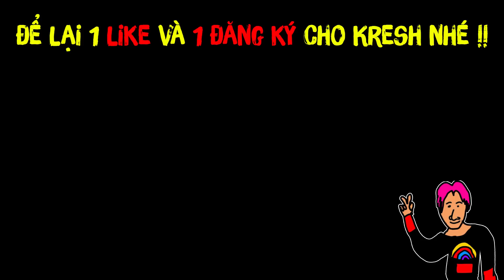MINECRAFT THỢ SĂN KHO BÁU SIÊU KHÓ TẬP 5: TIẾN VÀO CÁNH CỔNG KHO BÁU...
►Nếu các bạn thấy thích video đừng quên để lại 1 like và 1 bình luận nhé !!
►Và đừng quên click 🔔 nhé!!